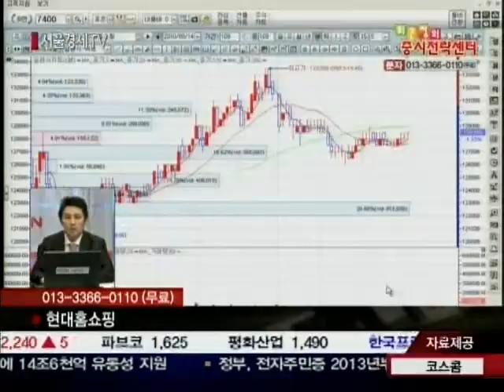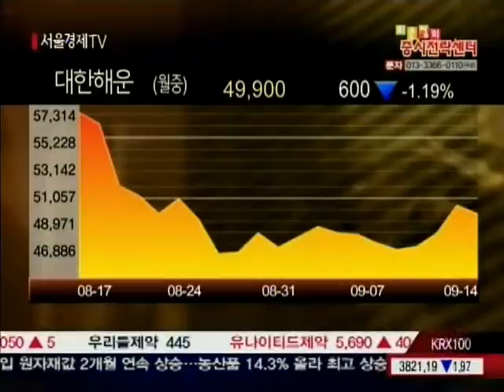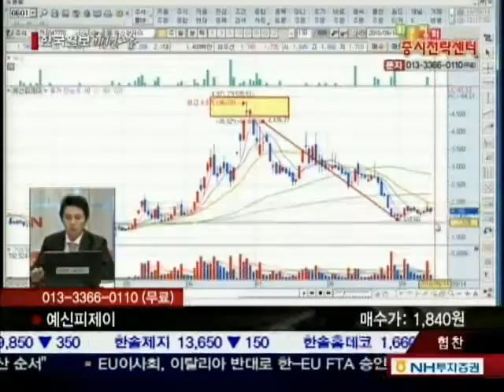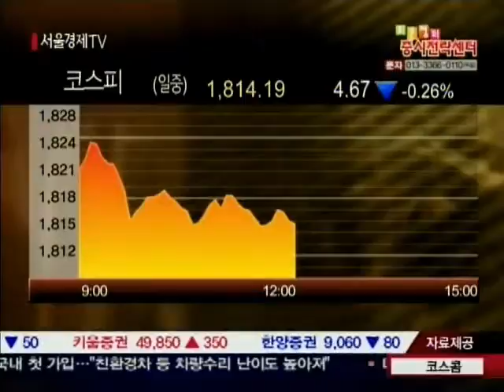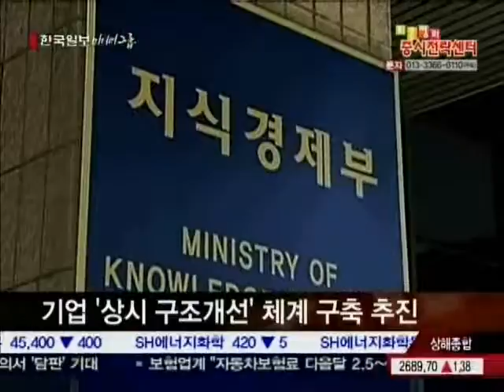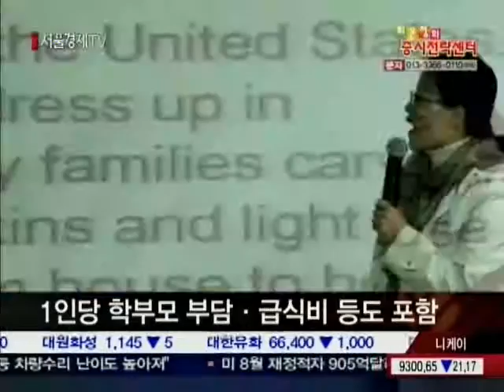20100914_최은정의 증시전략센터_3_129회